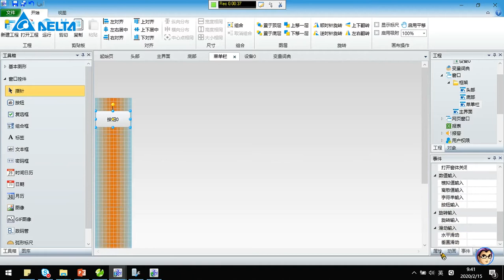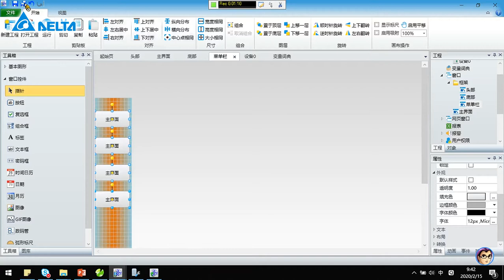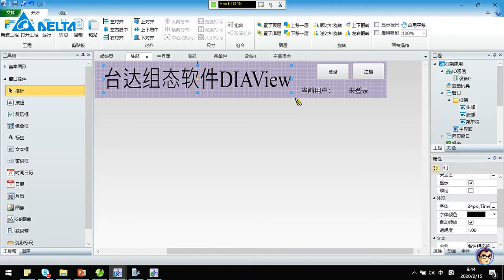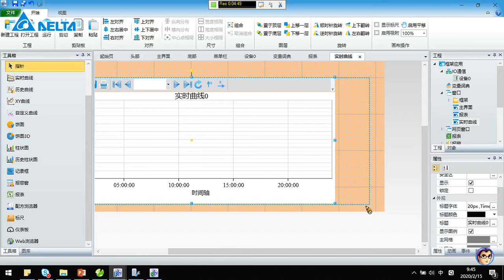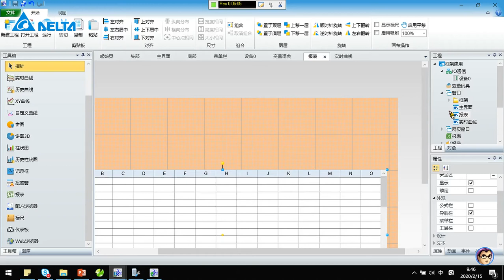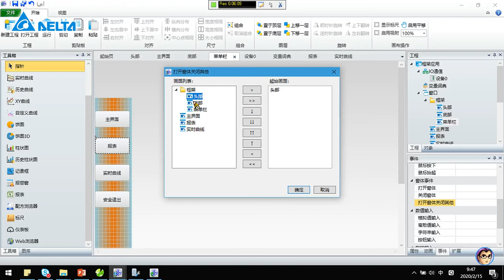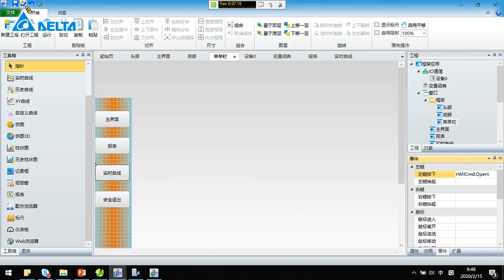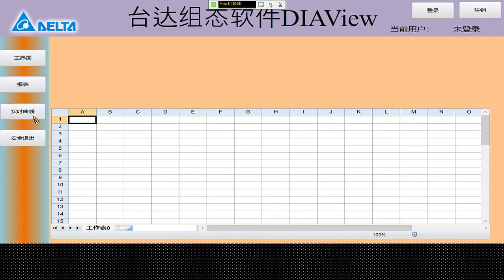台達 DIAView 工業圖控軟體 - MySQL 資料庫教學(9) 窗口畫面的切換 | 台達工業自動化 - 產品教學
台達 DIAView 軟體使用 MySQL 資料庫的系列教學，本集影片講解窗口畫面的切換